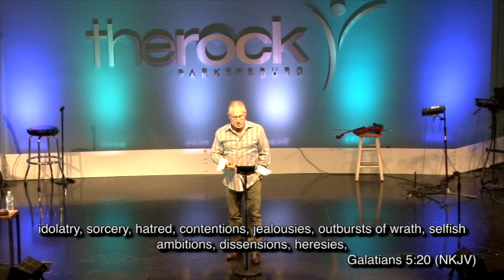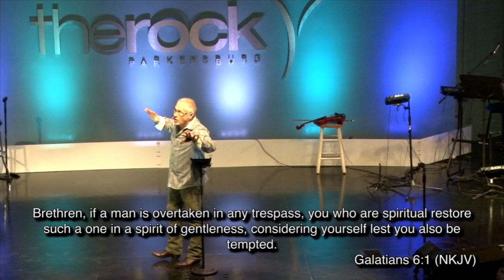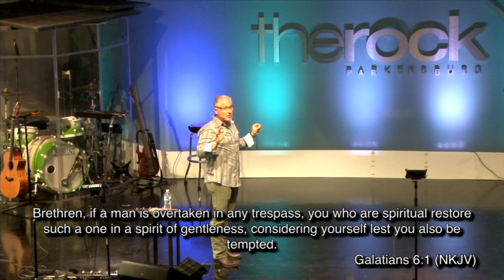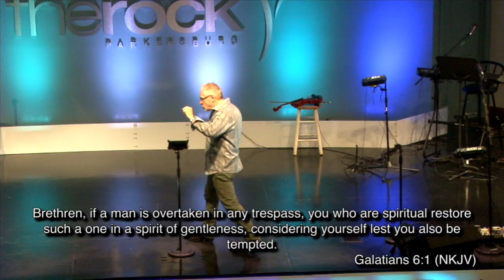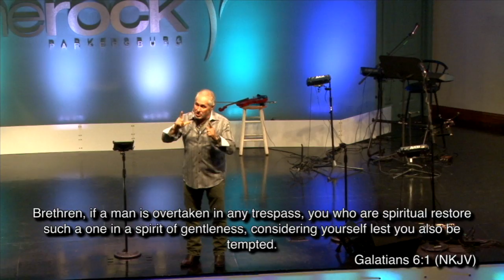3.22.15 - The Two Kinds of Life